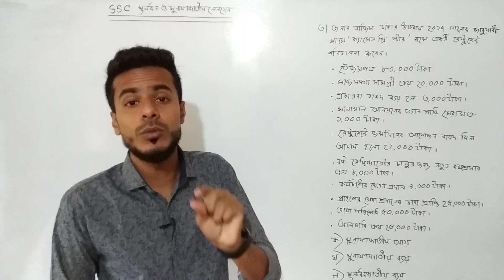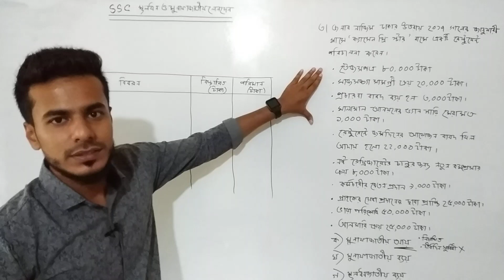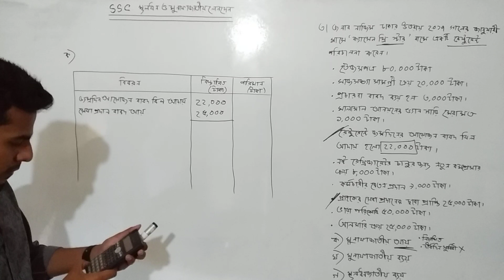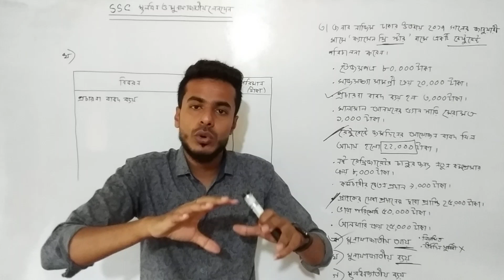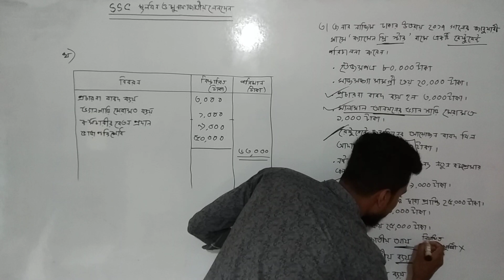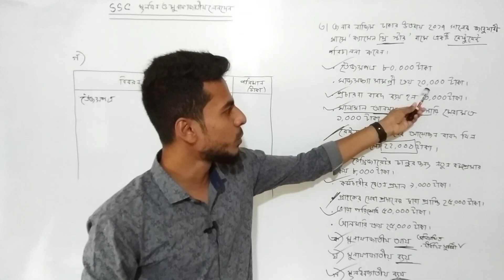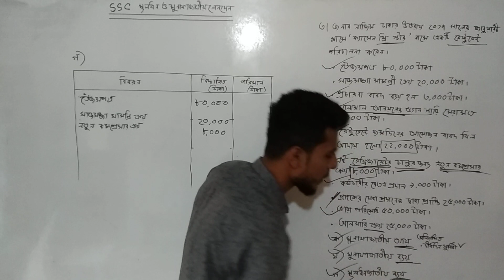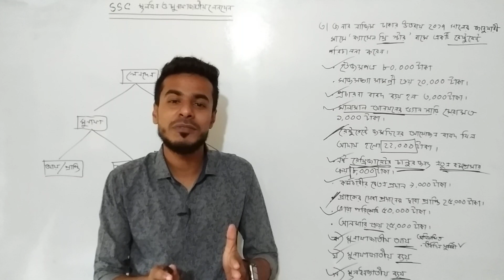SSC মূলধন ও মুনাফাজাতীয় লেনদেন | হিসাববিজ্ঞান ৪র্থ অধ্যায় | মূল বই - সৃজনশীল ৩ নং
মুলধন ও মুনাফাজাতীয় লেনদেন অধ্যায়টি হিসাববিজ্ঞানের একটি মৌলিক অধ্যয়। রেওয়ামিলের সৃজনশীল সমাধান করতে গেলেও এই অধ্যয়টা জানতে হবে। খুব সহজে এখানে আলোচনা করেছি যাতে SSC  Level এ একজন শিক্ষার্থী খুব সহজেই বিষয়টা বুঝতে পারে।